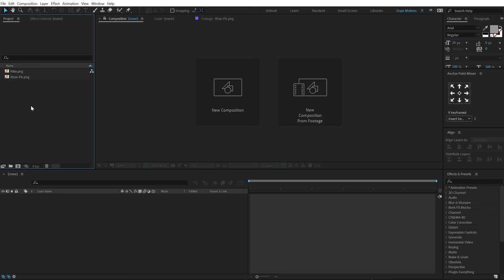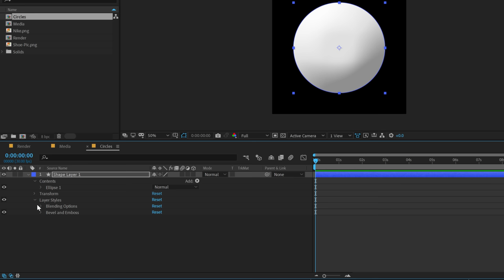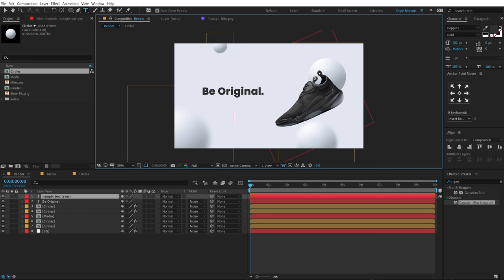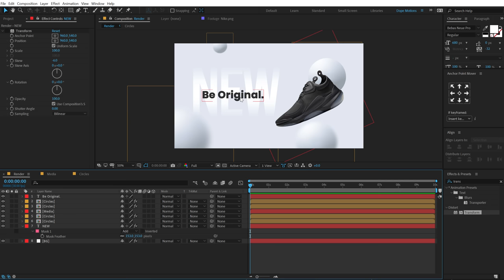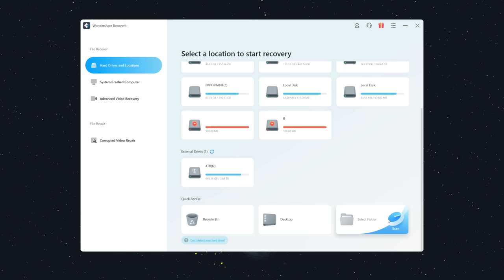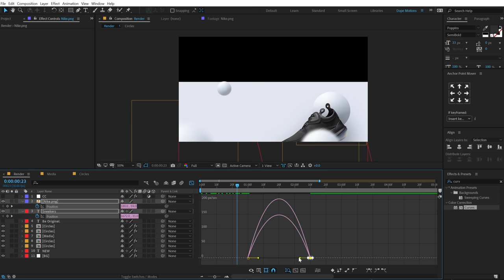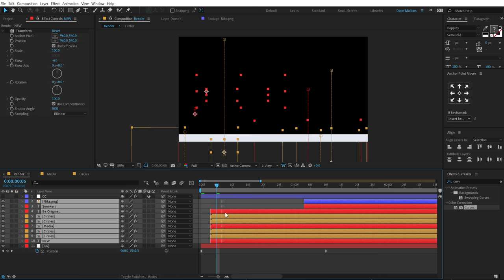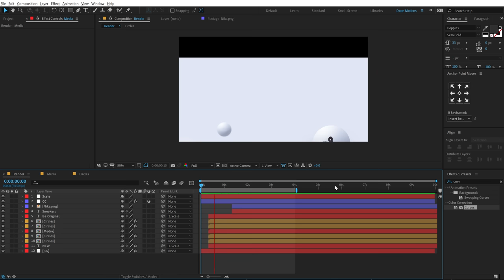Create Product Slideshow in After Effects | Animated Product Slide Motion Graphics Tutorial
Hey everyone in this after effects tutorial we will create a product slideshow animation in after effects without using any plugins we will also cover topics like product slides after effects, motion graphics in after effects, and more!